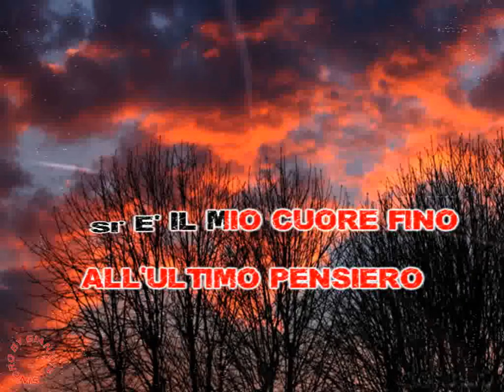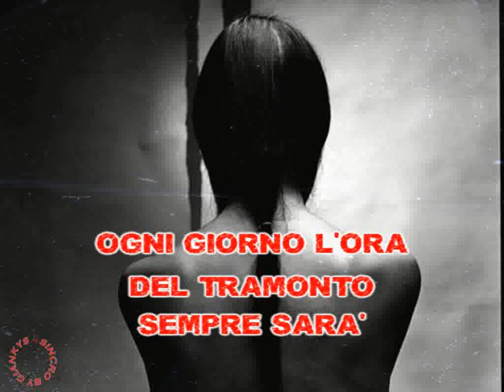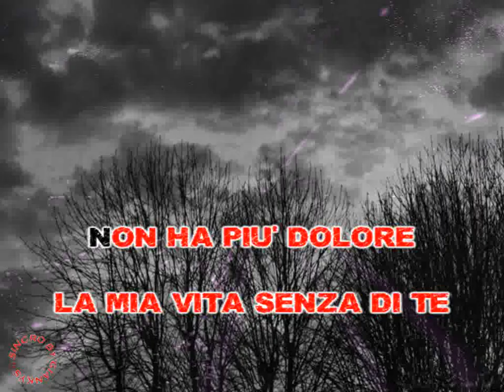Caterina Caselli - Tutto Nero (karaoke - fair use)